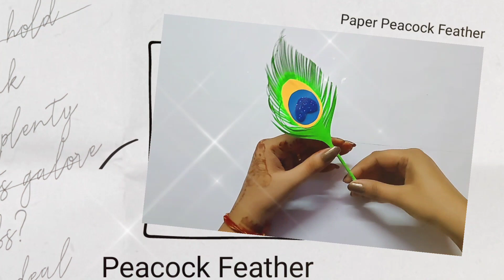krishna Mukut | Paper Peacock Feather Craft | Janmashtami Craft Idea | Diy Krishna Crown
How to make krishna Mukut, Paper Peacock Feather Craft, Janmashtami Craft Idea, Krishna Crown, krishna mukut making at home, krishna Mukut making, peacock feather craft ideas, peacock feather crafts with paper, Paper Peacock Feather,

Low Range Product Link:-
Fevicol
Camlin Strong Bond Glue (White) 200g with 15g Extra

Camlin White Glue Strong Bond - 50g

Scissor
Camlin Kokuyo 17.5 cm Scissors (Pack of 3)

Ribbon
Multicolor Satin Curling Ribbon Used in Flower Making Roll (10 Pieces, Width: 1/2inch Length: 10m)

Satin Ribbon for Multi-Purpose Use (Pack of 10, Colour:- Multi- Colour, Size:- 0.25 Inch)

Pastel Sheet A4 size

Pastel sheets A4 size (pack of 20 sheets)

A4 Size Premium Coloured Paper